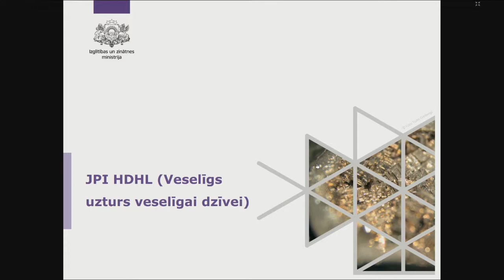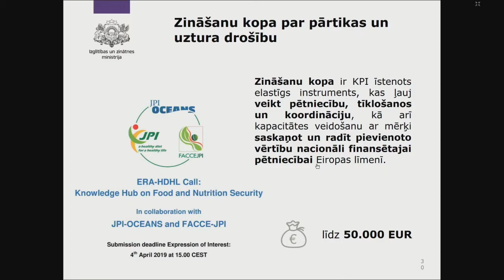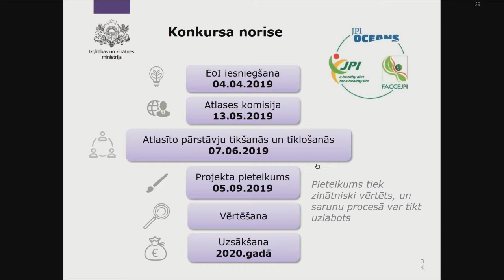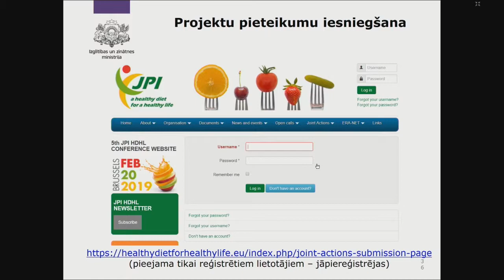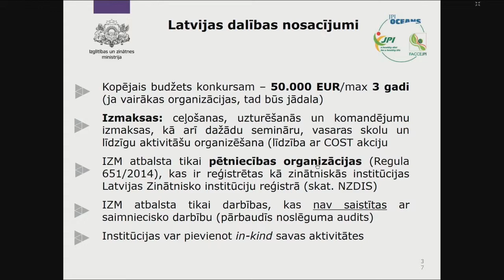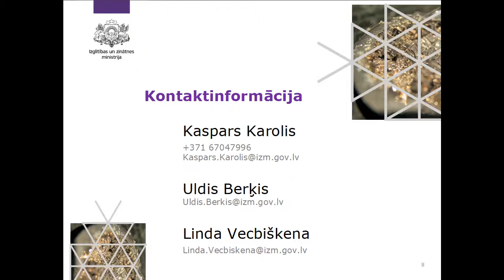JPI HDHL ( veselīgs uzturs veselīgai dzīvei)